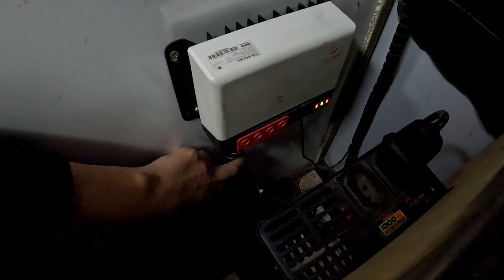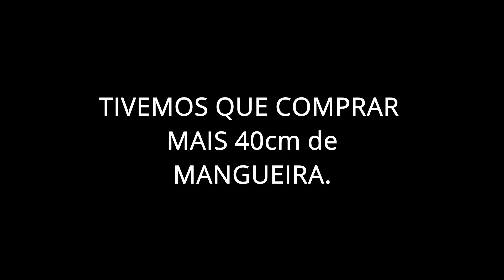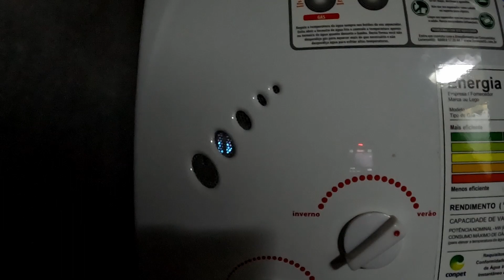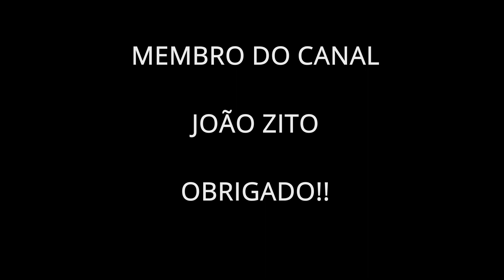Instalação de gás GLP no aquecedor de passagem do motorhome volare.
👆👆👆 ESSE CANAL É UM REALITY SHOW DE CONSTRUÇÂO DE UM MOTORHOME VOLARE A8 PARA VIAJAR POR ESSE MUNDÃO AFORA👆👆👆 .

Instalação de gás no aquecedor de passagem do motorhome volare.

Compartilhamos experiências, construindo o Tubarão Branco Estradeiro.

Um motorhome diferente, construído sem a retirada das janelas para melhor visão durante as viagens, proporcionando assim, um visual amplo para os tripulantes das aventuras do Tubarão Branco Estradeiro.

Venha conosco nessa aventura, sem data pra acabar!

Muito obrigado por fazer parte da família Expedição Volare!

Curtam nosso vídeo e não esqueçam de dar aquele like legal.

Um abraço para todos, espero que gostem do conteúdo que está sendo produzido com muito carinho.